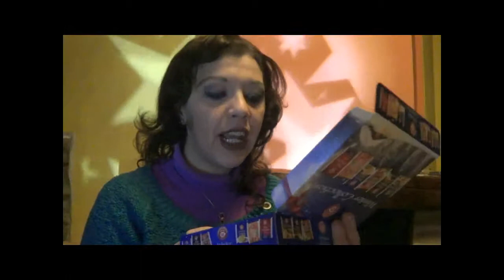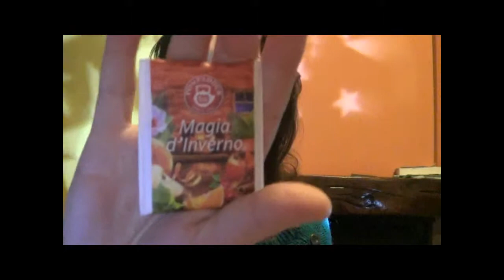Video Review: WINTER COLLECTION Pompadour